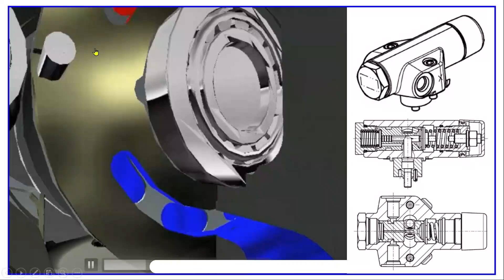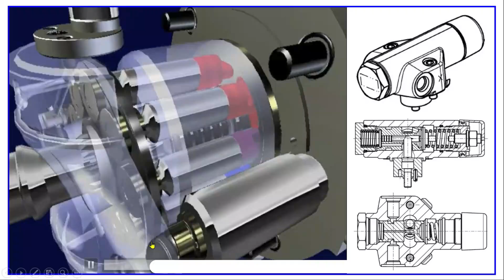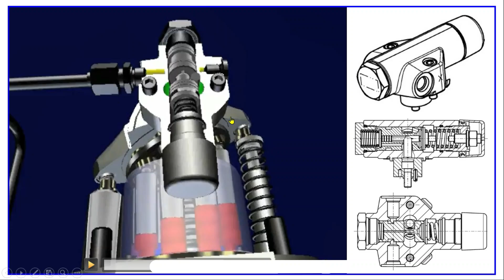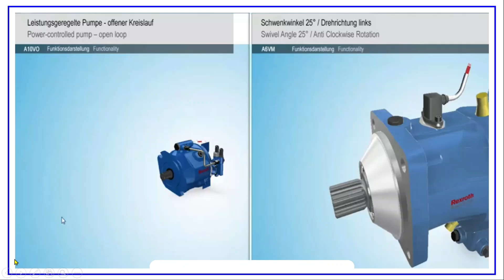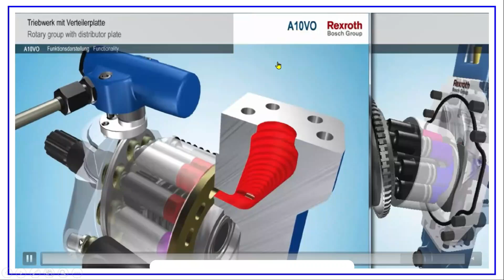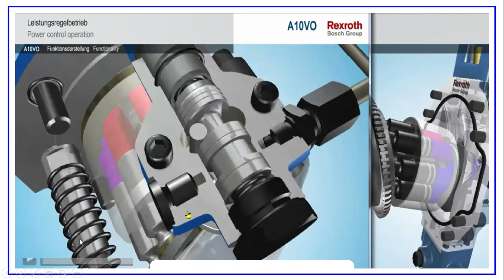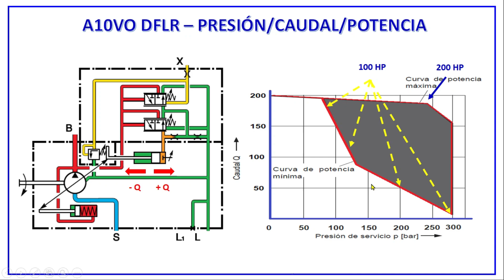DFLR Rexroth por Dentro | Despiece y Funcionamiento Interno del Control de Potencia A10VO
Este es el CAPÍTULO 3 y FINAL de la serie A10VO Rexroth – Control de Potencia DFLR.

En este video entramos al TALLER:
vemos el funcionamiento interno del control de potencia DFLR, su despiece real y cómo cada componente participa para limitar la potencia de la bomba y proteger el motor.

Aquí conectamos la teoría y el funcionamiento vistos en los capítulos anteriores con la realidad interna del regulador.

En este video aprenderás:
✔️ Funcionamiento interno del control de potencia DFLR
✔️ Componentes principales del regulador y su función
✔️ Despiece real del control de potencia Rexroth
✔️ Cómo internamente se limita la potencia de la A10VO
✔️ Repaso aplicado de la curva Presión–Caudal
✔️ Por qué la potencia se mantiene casi constante al variar la carga

⚠️ Este capítulo es PRÁCTICO y DE TALLER.
Si aún no viste la base teórica o el funcionamiento del sistema, revisa los capítulos anteriores.

🎯 Ideal para técnicos, mantenimiento e ingenieros que trabajan con A10VO y necesitan entender qué ocurre dentro del regulador.

👍 Comentario: ¿En qué máquina usas este cálculo (prensa, excavadora, elevador)? ¿Con qué presión de trabajo (bar)?

🚀 Domina Oleohidráulica sin enredos
💻 ONLINE + 🏫 Presencial en Perú (Lima / provincias)